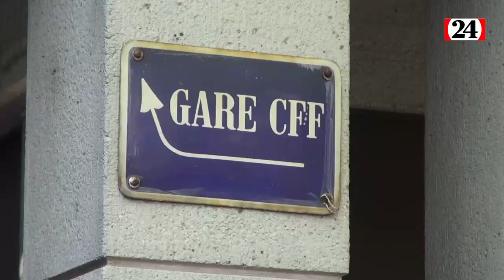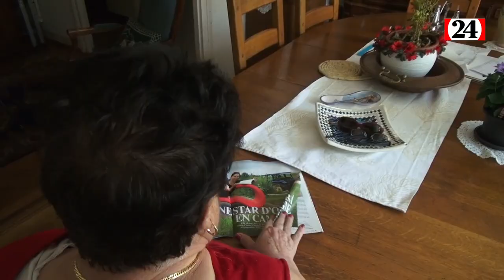«Je suis triste de quitter l'appartement où mes enfants ont grandi»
Alors qu'une trentaine d'artistes a investi l'immeuble 26 de la rue du Simplon pour une exposition avant sa destruction, trois de ses anciens habitants rendent hommage à ce lieu chargé de souvenirs.